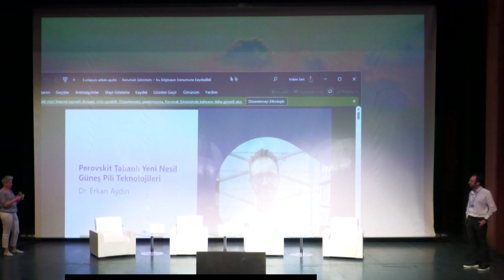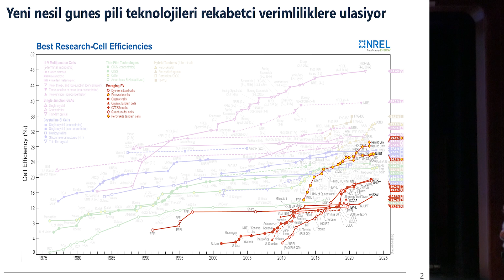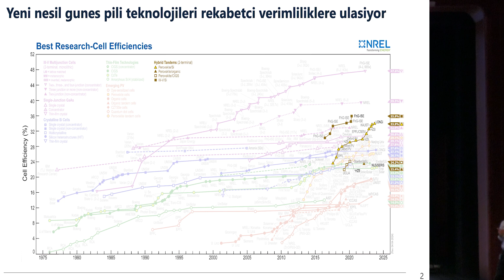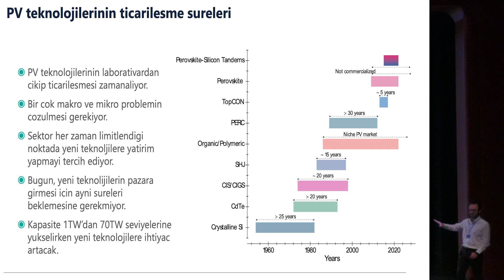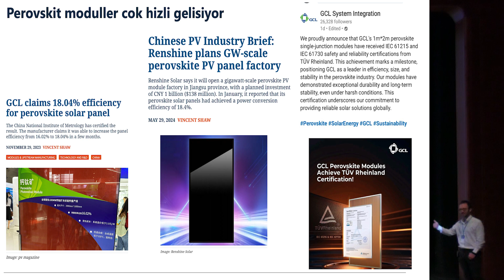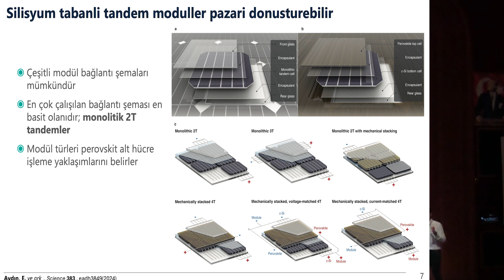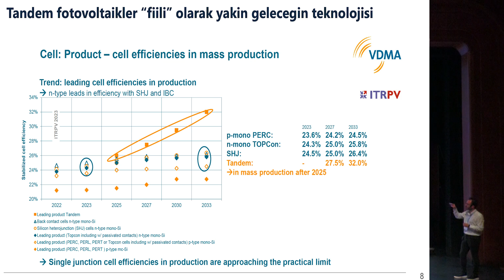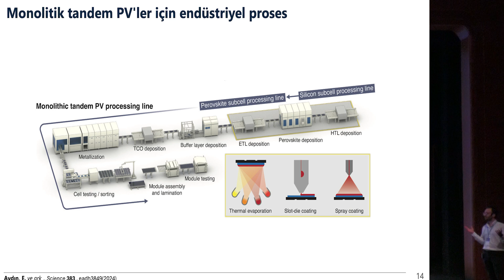SolarVizyon 2024 Erkan Aydın - Group Leader at LMU Munich